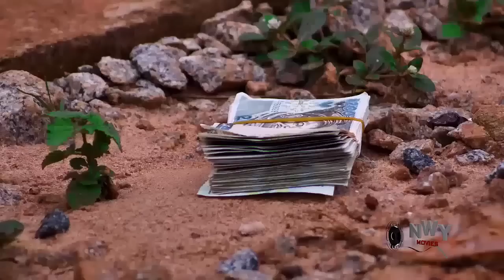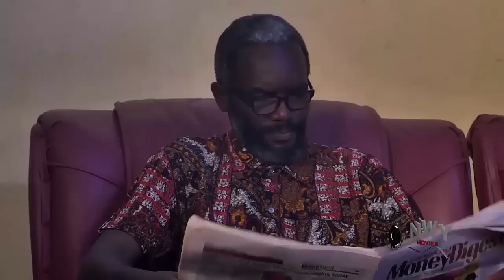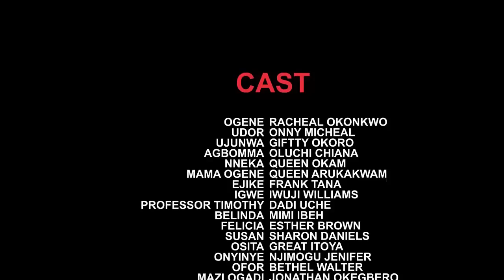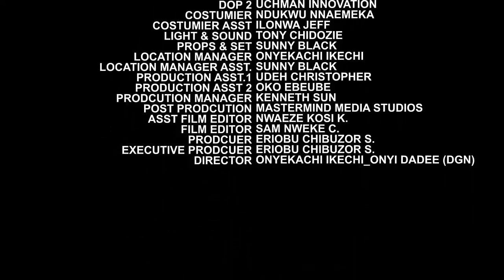Homeless Girl Won The Dancing Competition & Became The Prince Bride - New Movie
MOVIE TITTLE:::
STARRING::: ONNY MICHEAL & RACHEAL OKOKNWO
COMPANY'S NAME::: SOFTEL MOVIES
YEAR::2023